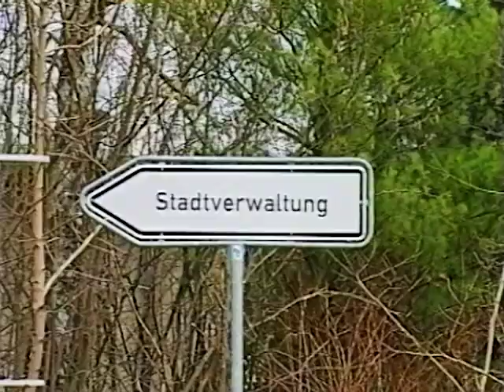Dänische Azubis zu Gast in Eberswalde ‒ Teil 1 (12.03.2003)